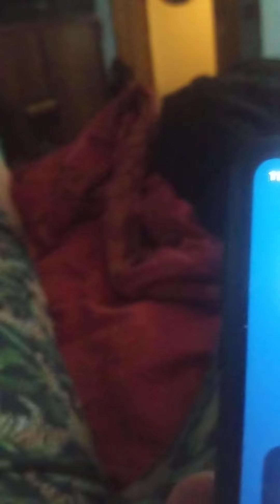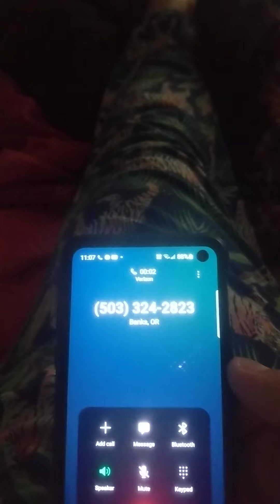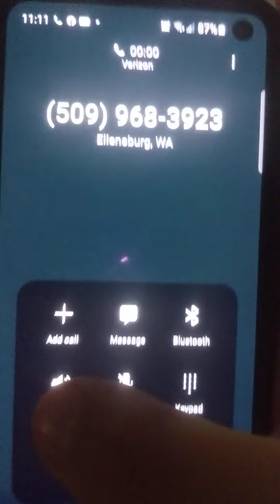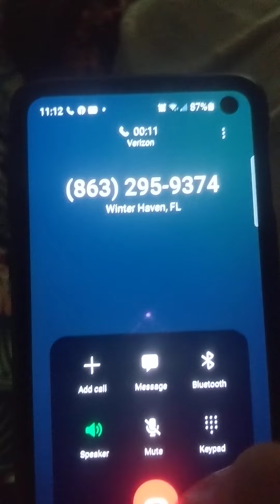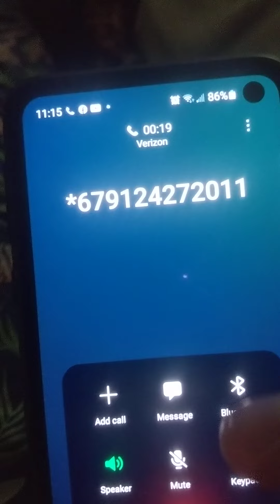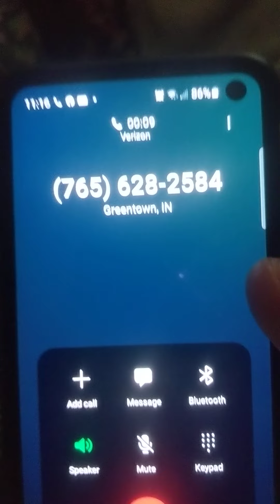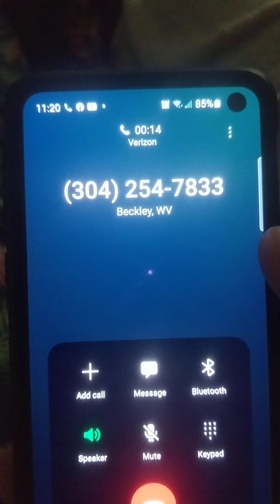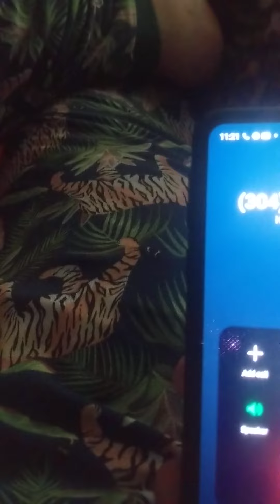Calling Disconnected Numbers Again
Been a while since we've done it I just thought why not have some fun and do it